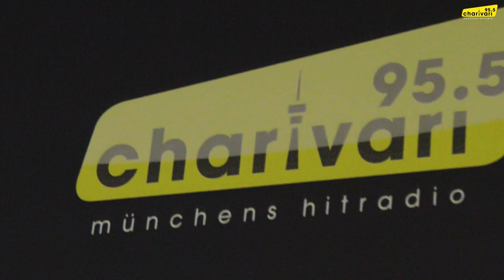Tom Gregory (feat. markus Pürzer) - Rather Be You (Live & Unplugged bei 95.5 Charivari)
In der Akustik Session mit Markus Pürzer hat der englische Singer-Songwriter sein enormes Gesangstalent gezeigt.
Anschauen und genießen!!